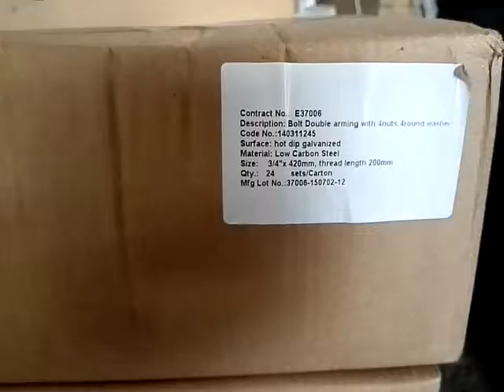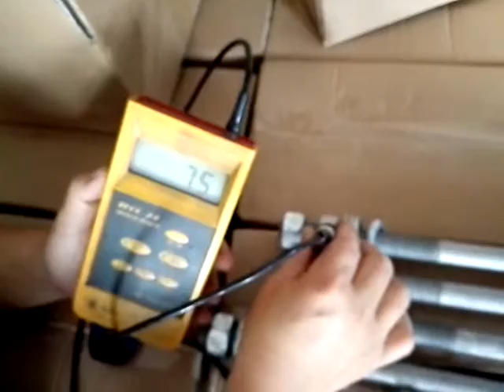113-34x 420mm thread length 120mm 2015.07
34x 420mm thread length 120mm